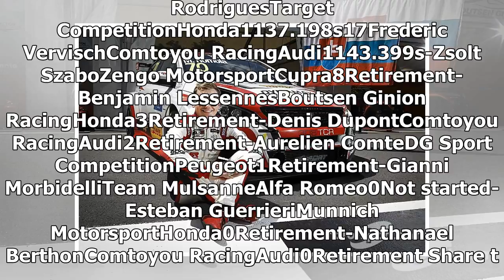Vila Real WTCR: Peugeot's Mato Homola defeats Yvan Muller for win | k production channel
Peugeot driver Mato Homola scored his first World Touring Car Cup victory in the reversed-grid race in Vila Real after defeating Saturday race winner Yvan Mulle...